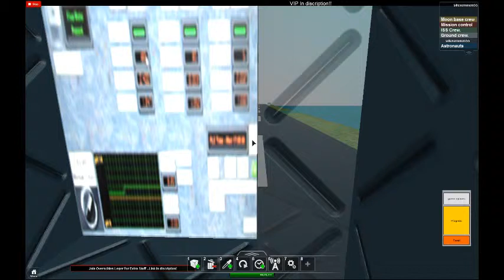we are going to the moon dance party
i wanna go to the moon i wanna go to the moooooon wanna go to the moon with me